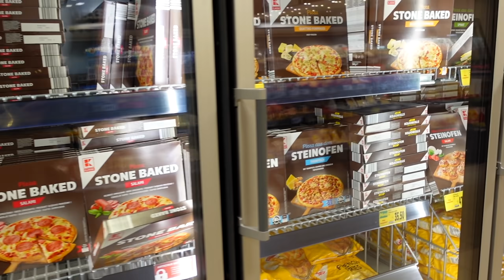🛒CUMPAR TOT in💚FORMA de INIMA💜Valentine's Day❤️CHALLENGE💙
ATENȚIE! ⚠️
⛔ Scopul acestui videoclip NU este promovarea unui comportament negativ. Videoclipul este realizat în scop de divertisment. Vă rugăm să nu copiați în niciun fel comportamentul prezentat. Minorii nu trebuie să încerce activitățile prezentate în acest videoclip fără supravegherea unui adult. Mulțumesc pentru înțelegere! ⛔